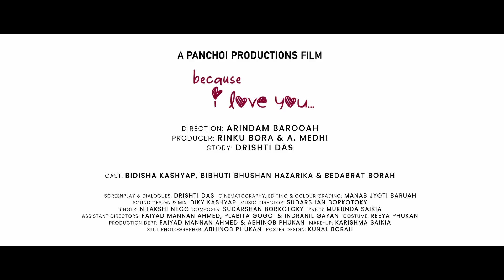Because I love you ll Official Teaser ll Releasing on 27th May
Here's presenting the teaser of our short film, 'because, I love you...'

The story revolves around a loving couple. The story takes an l unexpected turn when a new neighbour visits the couple, and they decide to provide practical help.

The movie will be released on 27th May, 2023 on Zeroth Drama Portal.

Cast & Crew

Production: Panchoi Productions
Streaming Partner: ZEROTH DRAMA
Direction: Arindam Barooah
Producer: Rinku Bora & A. Medhi
Story, Screenplay & Dialogues: Drishti Das
Cinematography, Editing & Colour Grading: Manab Jyoti Baruah
Location Sound: Diky Kashyap & Suman Kashyap
Sound Design & Mix: Diky Kashyap
Music Director: Sudarshan Borkotoky
Poster Design: Kunal Borah
Still Photographer: Abhinob Phukan
Assistant Directors: Faiyad Mannan Ahmed, Plabita Gogoi & Indranil Gayan
Production Dept: Faiyad Mannan Ahmed & Abhinob Phukan
Costume & Make-Up: Reeya Phukan & Karishma Saikia
BTS Video: Gunjan Mahanta

Cast: Bidisha Kashyap, Bibhuti Bhushan Hazarika & Bedabrat Borah

Acknowledgment:
Col. Robin Chatterjee & Rimly Bezbaruah
Samujjal Kashyap
Chakrapani Parashar (BAARTALAAP You Tube Portal)
Partha Pratim Saikia
Neeha Nandana De
Taposh Hazarika (Casting Assistant)
The Woodnote Studio
Vrindavani Dress Factory, Guwahati